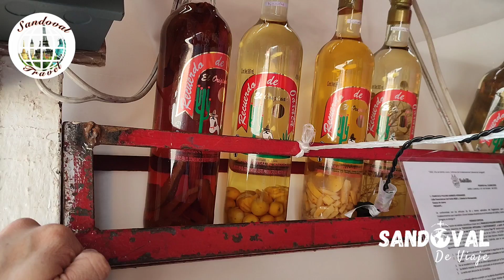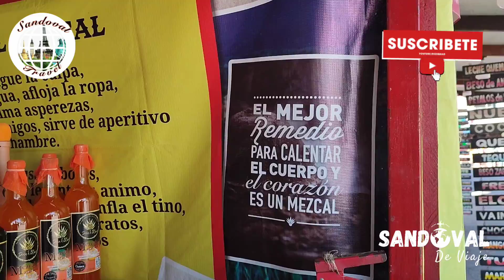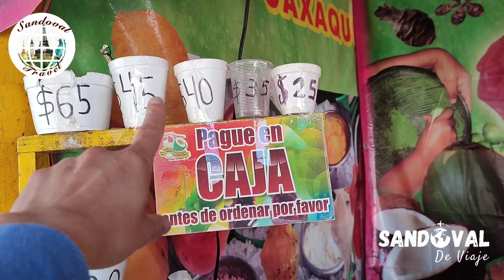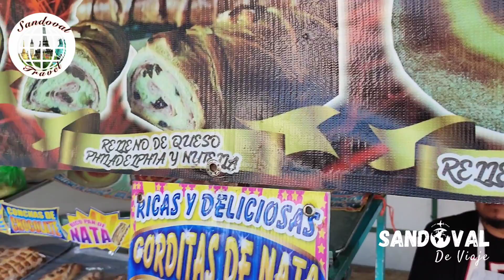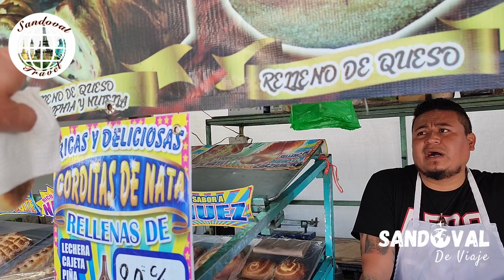Oaxaca en Saltillo y la Guelaguetza Próximamente/ Artesanía ,Comidas Y Cultura 😎✈️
Evento Cultural en Saltillo Coahuila, Oaxaca llega con sus Artesanías y Cultura, Comidas y su Delicioso Mezcal !
ajuaa !